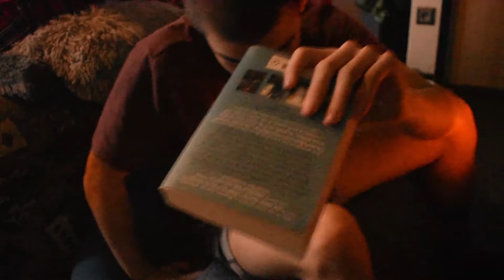Nuda Andrej Kmeťko Kmeť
Video na tému nuda počas domácej izolácie pri pandémii korona vírusu.
Autor: Andrej Kmeť, 4. ročník